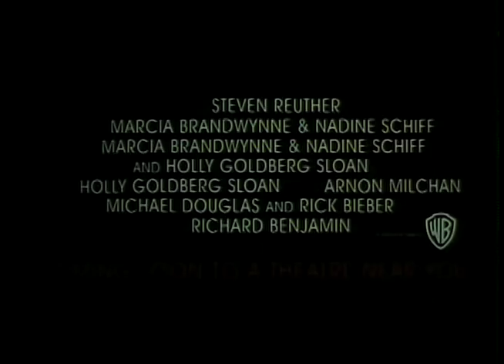90s Week: Made in America (1993) (Theatrical Trailer)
Academy Award-winner Whoopi Goldberg (Sister Act, Ghost), Emmy-winner Ted Danson (TV's "Becker" & "Cheers," Saving Private Ryan) and Academy Award-nominee Will Smith (The Pursuit of Happyness, Ali) star in this offbeat look at modern family values.

An independent black woman (Goldberg) conceived a child with the help of a sperm bank 18 years ago. When her now 18-year-old daughter (Nia Long, Big Momma's House 1 & 2, Boyz 'N the Hood) discovers the truth about her conception, she tracks down her anonymous father, and the whole family is stunned when she finds a buffoonish - and worse, white -- car dealer (Danson). Directed by Richard Benjamin (Laughter on the 23rd Floor, The Goodbye Girl) and produced by Michael Douglas (Radio Flyer, Face/Off), the L.A. Times called the film "exceptionally well-crafted."

MPAA Rated PG-13 for sexual situations and language.

Produced by Regency Enterprises, an New Regency company, StudioCanal, Alcor Films, Stonebridge Entertainment & Kalola Productions. Released by Warner Bros. Pictures, an TimeWarner company.